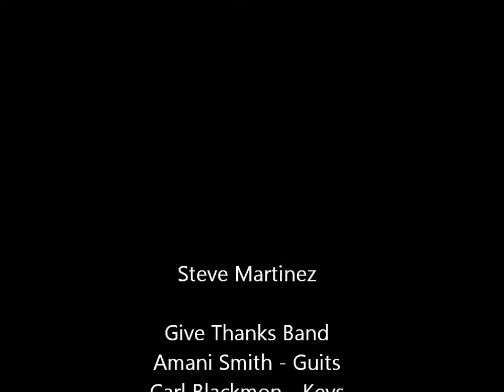Steve Martinez - Rest Of My Life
Steve Martinez and The Give Thanks Band live at Buckroe Beach Reggae Festival , Hampton, VA May 17, 2014